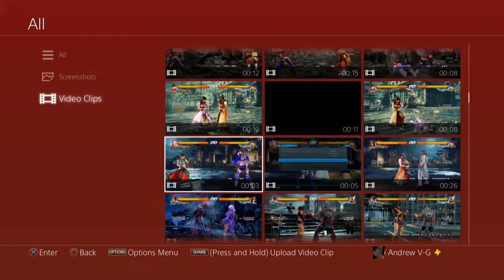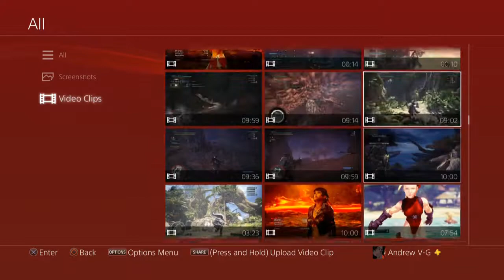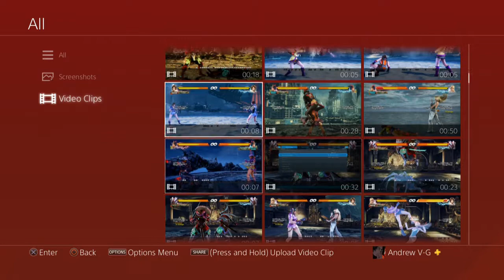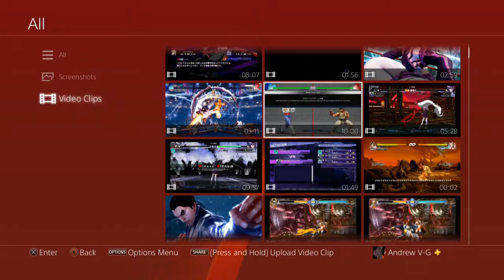Tekken 7 crossups - Lili, Kazuya, Asuka(again), Chloe(again), Katarina, Josie, Xiaoyu, Leo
Loops usually don't work if they tech in the other direction.
This stuff varies by character matchup too. Tekken is whack.